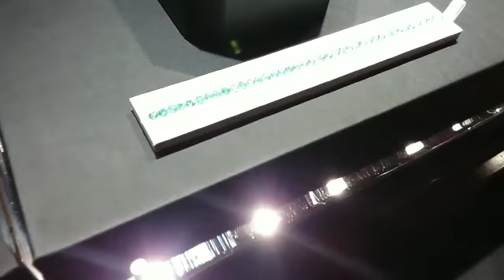Giverso Gioielli a "In Esposizione" a Palazzo Cavour, Torino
Video da parte di Cinzia